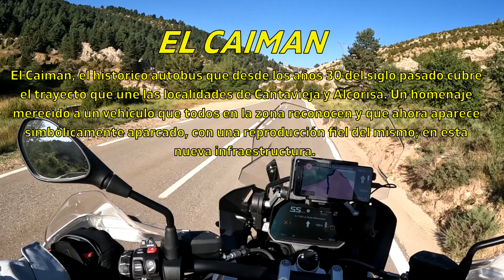RUTA DEL SILENCIO 1º PARTE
El video de esta ruta dividido en dos partes , muestra el recorrido de la ruta del silencio partiendo de la ciudad de Teruel y terminando en Ejulve.
Los videos que compartimos en  este canal, solo pretenden ser  pequeños reportajes de las rutas en moto que realizamos un reducido grupo de moteros, sin mayores pretensiones .
Son de caracter publico por si son de el agrado de alguien que quiera repetir la ruta.